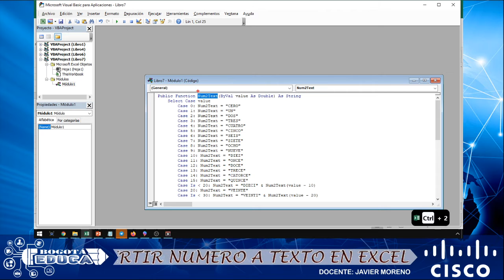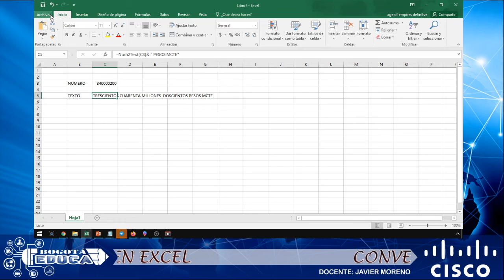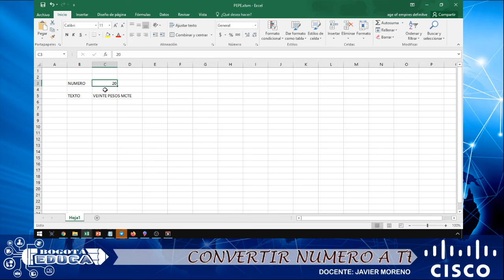Convertir de numero a texto en excel rapidamente 2020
Convertir de numero a texto en excel rapidamente , crear un modulo en vba.

subir un modulo en excel.

Código para hacer el modulo de la macro